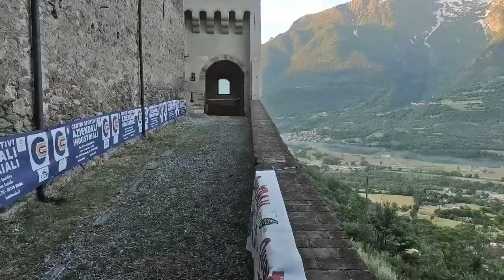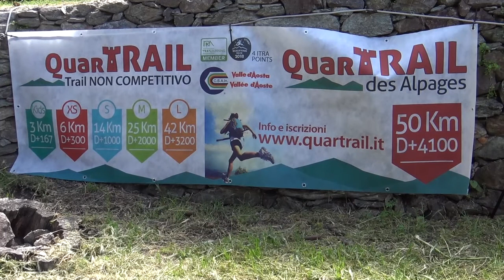Quartrail des Alpages 2018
QUARTRAIL DES ALPAGES : PER I RUNNERS AGONISTI 50KM E D+4100